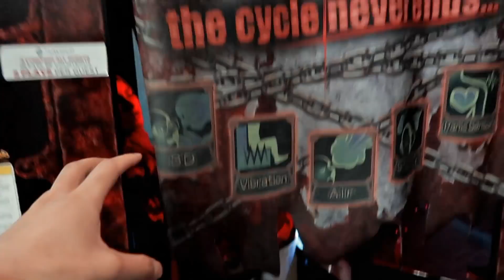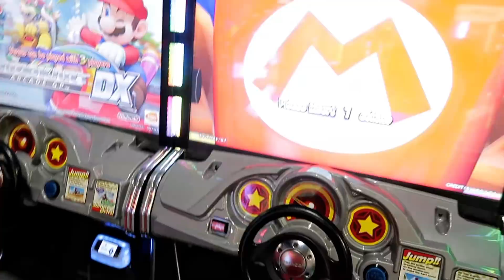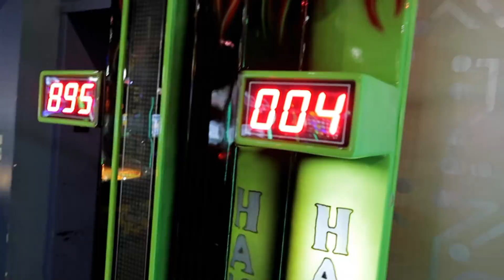BUYING A NEW MOTORCYCLE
This is going to be a big decision. Which one should I buy a harley davidson or a sports bike?